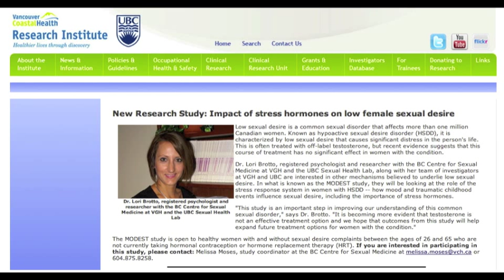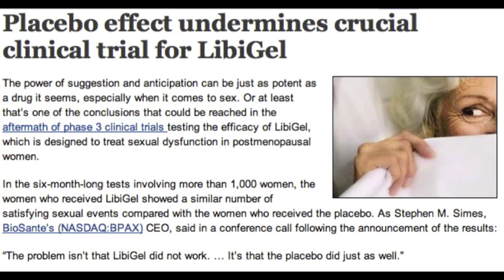The Medicalization of Female Sexuality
Dr. Lori Brotto tells us more about sexual desire and the medicalization of female sexuality on the Simi Sara show.